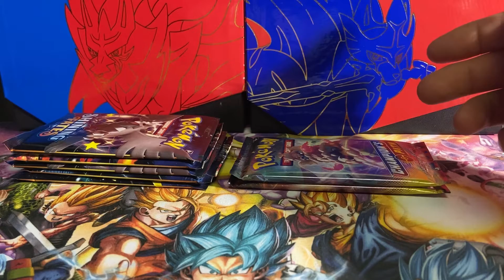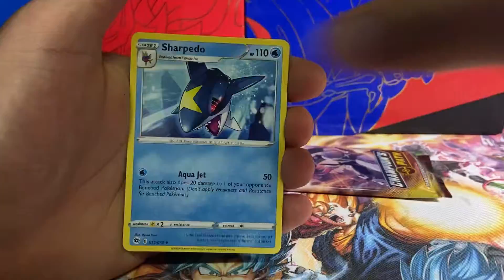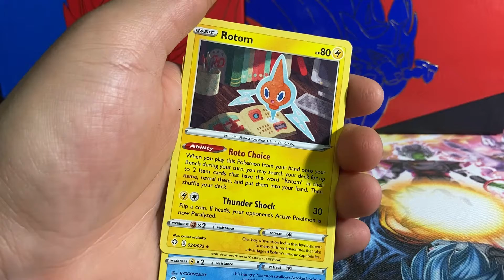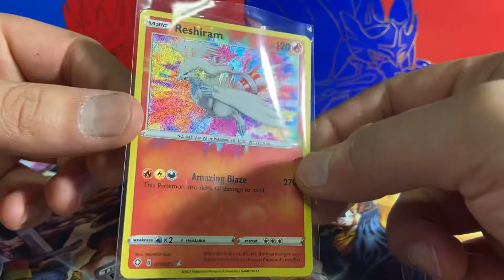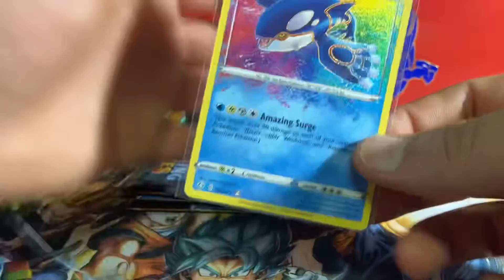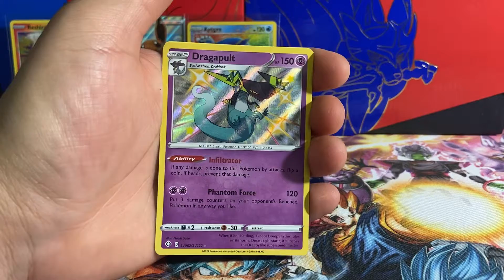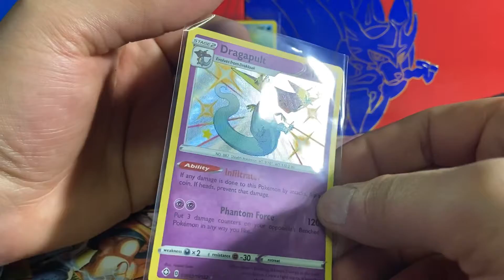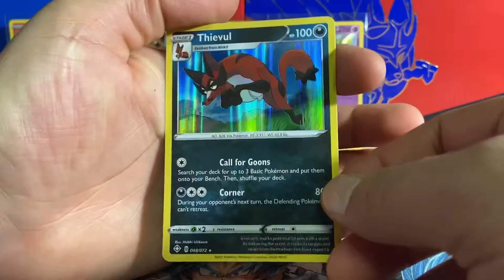S.F. Vs C.P. (part AMAZING)...Pokémon Card Openings